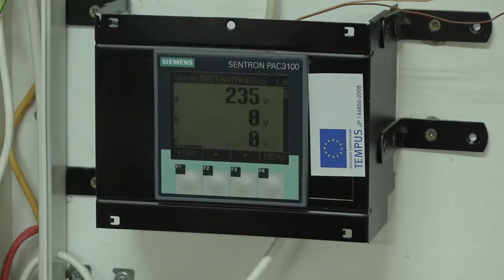Tempus projekti: Internacionalna akreditacija inženjerskih studija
Projekat “Internacionalna akreditacija inženjerskih studija” započet je 2009. a završen 2013. godine, u okviru Tempus programa. U projektu je učestvovalo 12 partnera iz Srbije i drugih evropskih zemalja, a ukupan budžet iznosio je oko 650.000 evra.